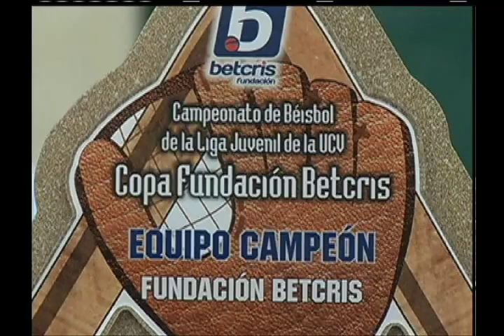DeportesVtv | Inauguración de Liga Especial Juvenil de Beisbol en la UCV